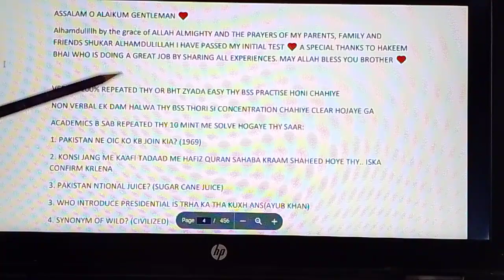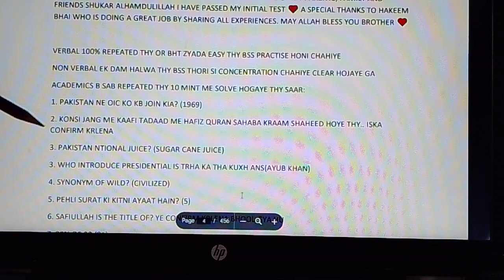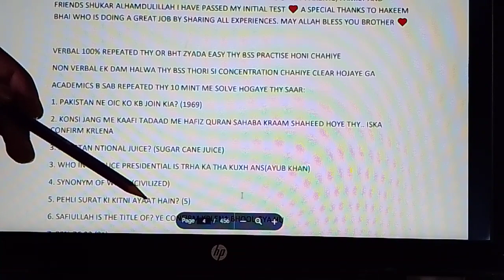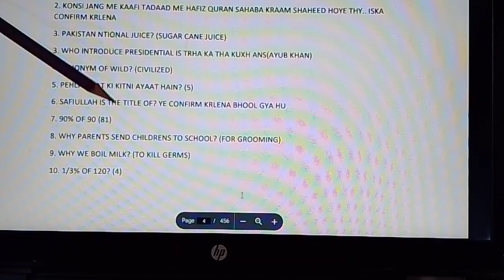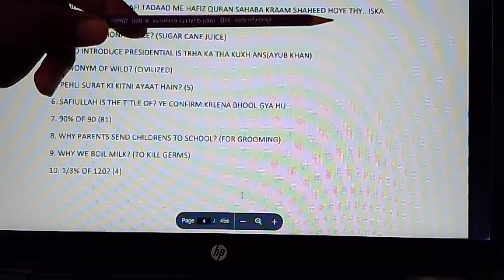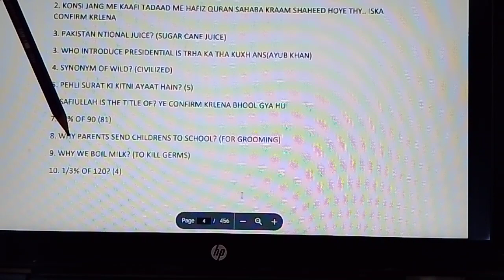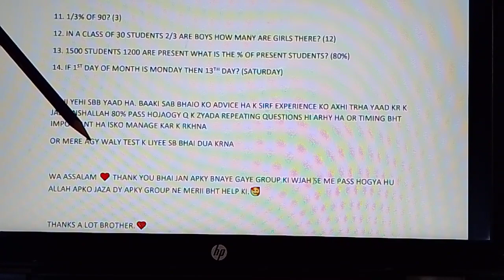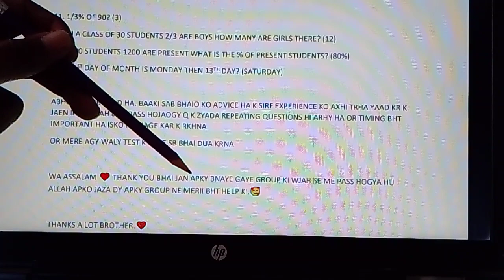153 PMA Long Course Preparation | PMA 153 Registration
PMA Complete Preparation

 • 153 PMA Preparation